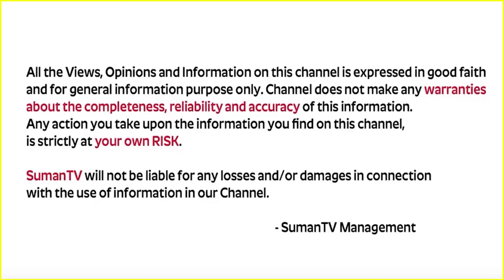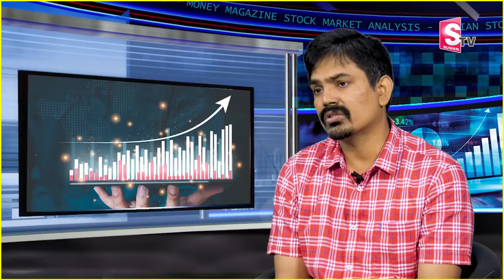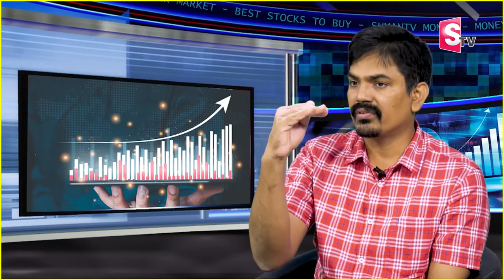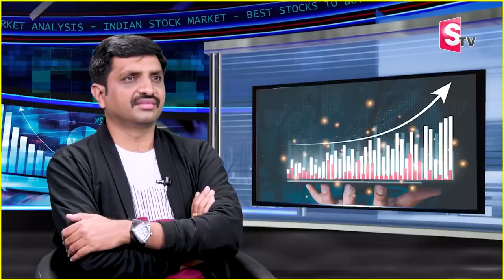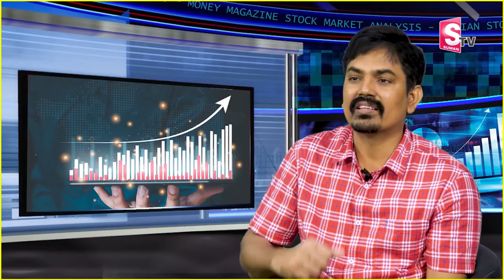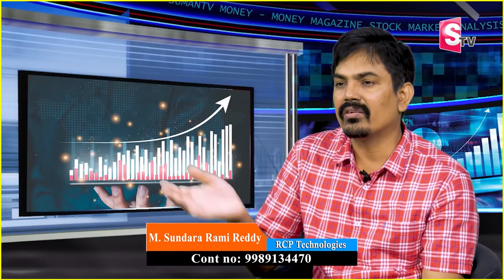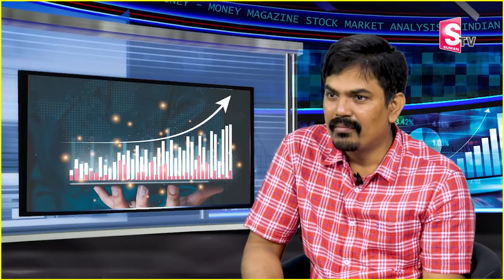Sundara Rami Reddy - Best INTRADAY Trading Strategy in 2024-2025 | STOCK MARKET for Beginners Telugu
Watch ►Sundara Rami Reddy - Best INTRADAY Trading Strategy in 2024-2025 | STOCK MARKET for Beginners Telugu